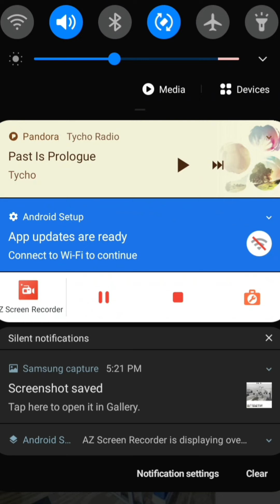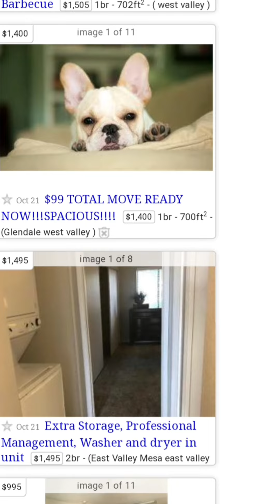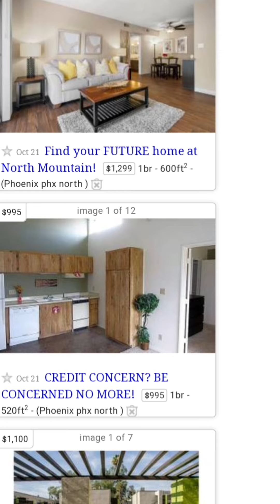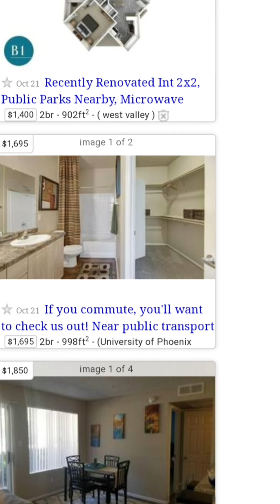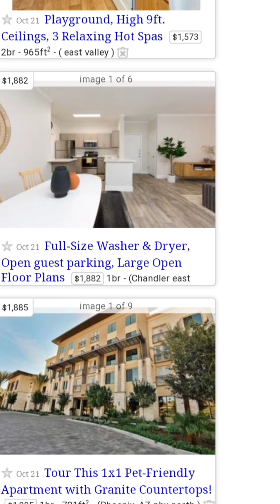Finding Apartment ARIZONA 2021 (NOT EASY Here's Why) $$$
this is only half the battle having the right credit and also having proof of income that is three times the amount of rent is also another challenge and the fact is even in a perfect world where there was a decent amount apartments available... The fact is right now there is hardly any availability as right now heading into the last week of October 2021 apartments are at 98% or 99% capacity

So... how do you find an Apartment,
 when you don't find the availability?

see.

its Easier said... than done.